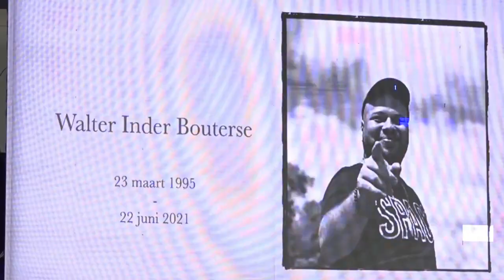03 07 2021 Walter Bouterse gecremeerd in gesloten kring